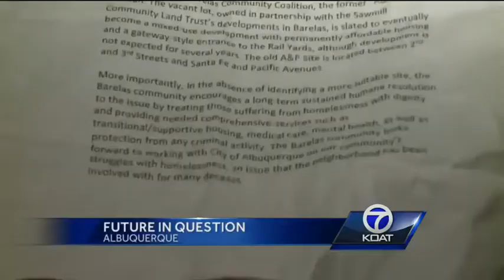Tent City's future is in question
A neighborhood group invited homeless campers to stay on a lot they didn't own, but it's not up to the city to get them out of there.